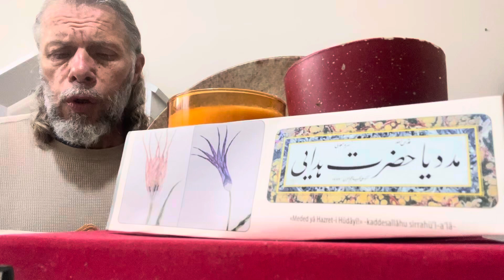SÜLEYMAN ŞAHİNTÜRK “ doğradı gurbet ““ GÖNÜL USANMADIN SEN BU SEFERDEN ÇALAB’IM SAKLASIN “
Söz: YUNUS EMRE ( Âşık Yunus ) ( Kuddise sırruh )

Gönül usanmadın sen bu seferden
Çalab'ım saklasın seni hatardan

Kişi kim kişinin kahrın çekince
Gidip görünmemek yeğdir nazardan

Doğaldan bağrımı doğradı gurbet Sızar damar ciğer kanı damardan

Vatan oldu diken gurbet gülistan
Ağu içmek yeğ oldu ney şekerden

Güher dedikleri ilm-i hünerdir
Hüner mende hüner yeğdir güherden

Yûnus göğüs açıp dosta giderken